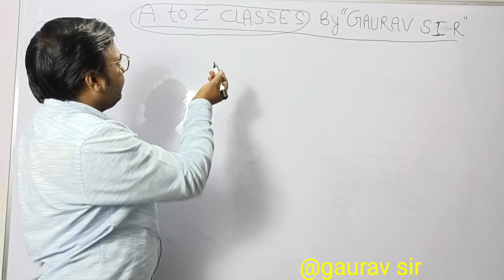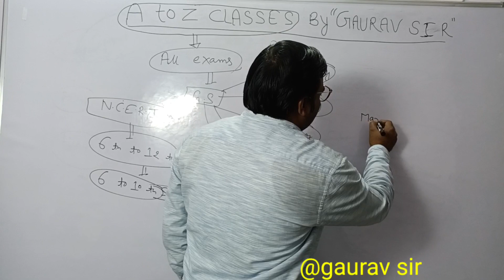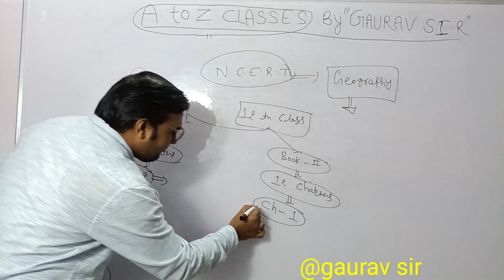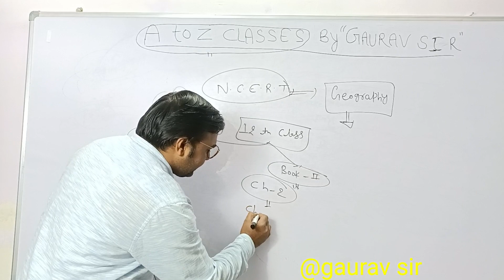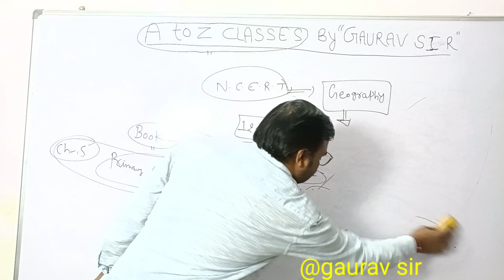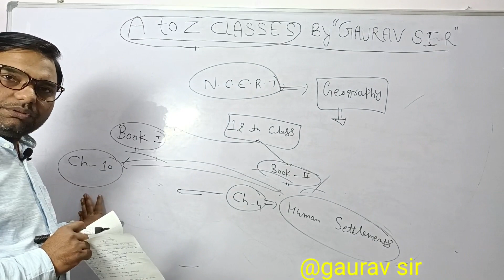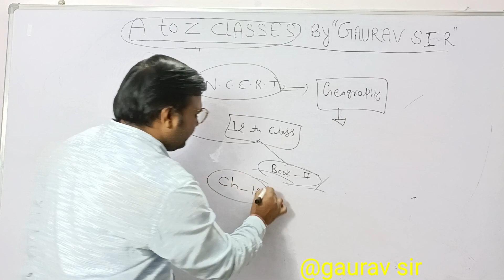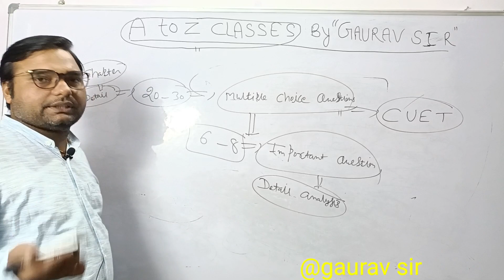INTRODUCTORY CLASS/NCERT GEOGRAPHY -12TH/CUET/UPSC/PCS/ALL COMPETITIVE EXAMS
Introduction Class About Ncert Geography class-12th, Detail Explanation about goals of this channel.